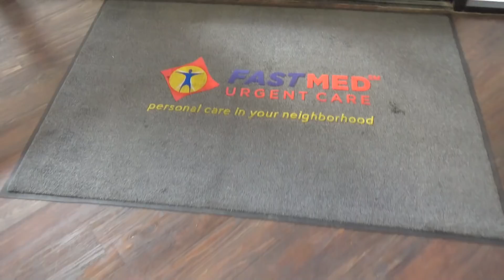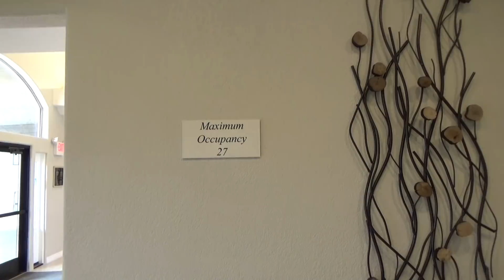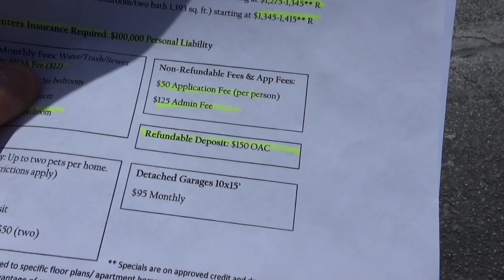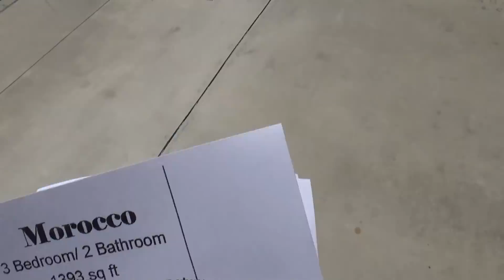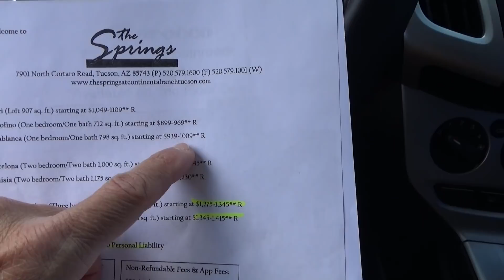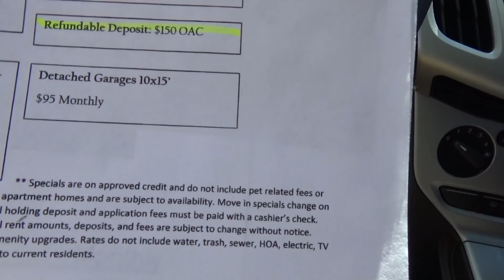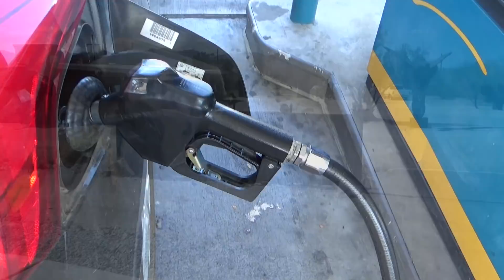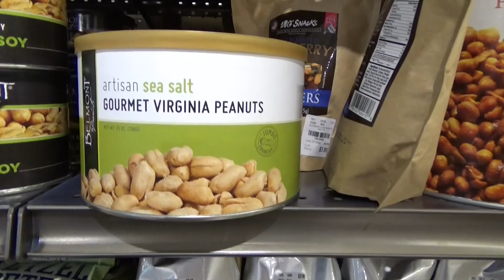$12 HOA Fees To Rent An Apartment in Arizona ??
Song: El Toro